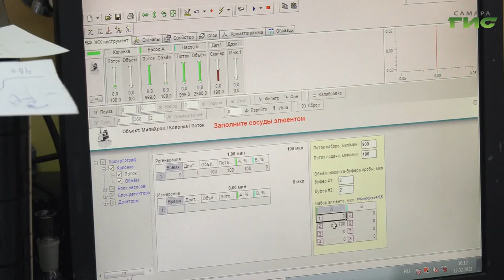Влюбленные в это воскресенье отметили праздник — День святого Валентина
Влюбленные в это воскресенье отметили праздник — День святого Валентина. Встретить близкого по духу человека мечтает каждый. Но не всем удается пронести  свои  чувства  через всю жизнь. Психологи уверены,  что любовь — это своего рода невроз. А ученые считают это чувства результатом химических процессов организма. В тонкостях любви разбиралась Гульфия Сафина.